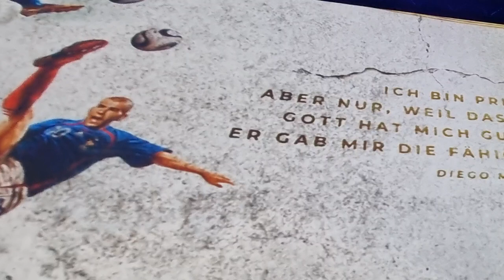IN MOTION - Art & Football Sonderausstellung im DEUTSCHEN FUßBALLMUSEUM DORTMUND Teil 4: Kirche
von Mark Bellinghaus, Schauspieler, Autor, Künstler, Investigativ-Journalist, Fotograf & Aktivist gegen Kindesmissbrauch
"Dortmund, eine Stadt vereint durch Fußball" (ein Sloagan der überall in Dortmund zu lesen, und auch zu spüren ist)
Wenn Du noch nie in einem Stadion warst, während beispielsweise einer Europameisterschaft, wie dieser, die nun fast zu Ende ist, dann empfehle ich Dir, diesen Besuch auf Deine Liste der "to do things" unbedingt hinzuzufügen.
Ich kam eher durch einen Zufall zu meinem ersten UEFA FOOTBALL EURO 2024 Spiel nach Düsseldorf, wo ich die österreichische und die französiche Mannschaft bestauenen durfte. Ich sah, ziemlich nah, wie einem Weltstar wie es Kylian Mbappe die Nase gebrochen wurde, wie ein Eigentor der Österreicher der Endstand dieses Spiels bedeutete. Die Stimmung habe ich versucht in meinen vielen Shorts, festzuhalten. Aber das ist durch Videos nur bedingt möglich. Ihr müsst einfach mal selbst zu so einem wichtigen UEFA-Spiel. Es ist unbeschreiblich. Diese Energie die besonders von den Fans ausgeht. Alle reisen für tausende von Kilometern an. Nehmen sehr viele Hürden in Kauf, nur um für diese gewissen 90 Minuten ihre Mannschaft, ihr Nationalteam anzufeuern.
Es ist ein Spiel, aber wie viel in unserem eigenen Leben ist "nur" ein Spiel?
Als ich in Dortmund, der offiziellen Veranstalter-Stadt dieser vorbildlich funktionierenden EM das DEUTSCHE FUßBALLMUSEUM besuchte, ließ ich mich insperieren. Von Künstlern und deren Arbeit: Kunst.
Es waren 45 Minuten (so lang wie eine Fußballmatch Spielzeithälfte) und es war wirklich berührend und ergreifend, zugleich. Wenn Ihr die Möglichkeit habt, dann besucht dieses außergewöhnliche Museum in Dortmund, wo die Sonderausstellung "IN MOTION - Art & Football" noch bis Ostern 2025 gezeigt werden soll. Ich weiß, ich muss da abermals hin. Eines meiner großen Ziele war eine Marilyn Monroe Ausstellung, mit der ich um die Welt ziehen wollte. Als Kurator, denn ich besaß eine der weltweit größten Sammlungen, bis eine Betrügerbande nach Los Angeles kam, und mit einer zu 100% falschen Marilyn Monroe Sammlung für 12 Jahre um die Welt ziehen wollte. Stellt Euch nur vor, dieser Fußballschuh, mit dem Mario Götze in Brasilien 2014 das Siegestor schoss, und welches für einen guten Zweck für Kinder für 2 Millionen Euro versteigert wurde, wäre nicht echt gewesen, und der 2. Schuh, der im Museum zu sehen ist, mit brasil. Erde noch am Schuh, wäre ein FAKE?!
Wäre das nicht eine kriminelle Schande? Natürlich. Was Ihr im DEUTSCHEN FUSSBALLMUSEUM bewundern könnt, das ist nicht nur für Fußball Fans interessant. Es hat "Suchtpotential" denn Fußball hat ein großes, aber positives Suchtpotential. Als ich im Alumnat Lutherhaus in Traben-Trarbach war, wo ich leider auch Missbrauchserfahrungen in der Evangelischen Kirche Deutschland sammelte, da hatten wir einen Bolzplatz und ich spielte für mein Leben gerne. Dann war alles anders, wenn man im Team mit anderen Schülern auf dem Platz stand.
Die Gedanken, die einem beim Besuch eines so wichtigen Spiels wie Österreich gegen Frankreich, Deutschland gegen Dänemark, Deutschland gegen Spanien oder wie zuletzt Niederlande gegen England durch den Kopf gehen, sind anders, ganz ganz anders, als das, was man erlebt, wenn man sich so ein Spiel nur zu Hause, mit Freunden ansieht. Eine öffentliche Übertragung mit möglichst vielen anderen Fußballfans, das ist eine Erfahrung, die nur durch den Besuch in einem Stadion getoppt werden kann. Ich musste mich mehrfach kneifen, als ich Stars wie die englischen Spieler Kane und Bellingham, live im Stadion sah, oder eben Mbappe aus Frankreich, Griesmann und wie sie alle heißen.
"Fußball ist unser Leben" sang damals die deutsche Nationalmannschaft, als ich selbst noch ein Kind war. Jetzt weiß ich auch, warum.
Ich danke auf diesem Wege den Verantwortlichen hinter diesem künstlerisch so wunderbar in Szene gesetzten UEFA FOOTBALL EURO CUP. "Fire", der Song von MEDUZA, OneRepublic u. Leony, konnte nicht passender sein, für diese Opening-Events in den Stadien. Sie feuerten jedesmal an und machten große Lust auf das, was dann noch kommen sollte.
Ja, natürlich war ich sehr enttäuscht, als Fußball-Deutschland ausgeschieden ist. Ob es nun einen Unterschied gemacht hätte, wenn Deutschland dieser Hand-Elfmeter gegeben wurde, das werden wir alle wohl nie erfahren. Eine online-Petition, die ein Nachspiel forderte, wurde ein Instant-Hit, aber hatte dennoch keinen Erfolg.
Man muss sich als Gastgeber-Land auch über die Erfolge unserer Gäste freuen können. Mein persönlich liebstes Finale wäre Deutschland gegen Österreich, oder Deutschland gegen England geworden. Dass wir im Spiel Deutschland gegen Spanien ausgeschieden sind, dafür brauchen wir uns nicht zu schämen, denn schließlich ist Spanien nun im Finale.
Die vielen Jahre die vergehen, um ein ähnliches Erlebnis zu haben, wie während so einer Meisterschaft, macht all das so besonders.
Und schließlich ist unsere Erde, ganz ähnlich wie ein Fußball - so kugelrund.